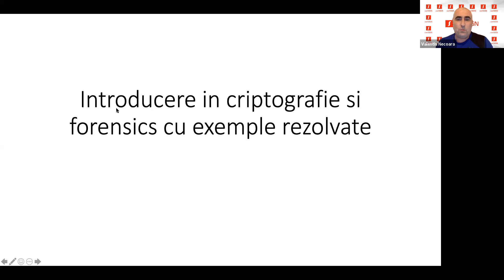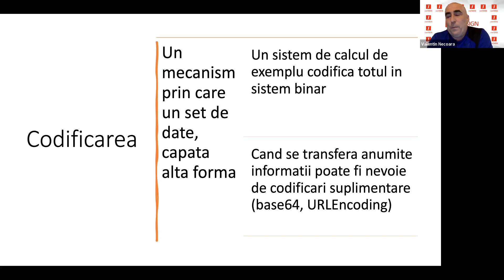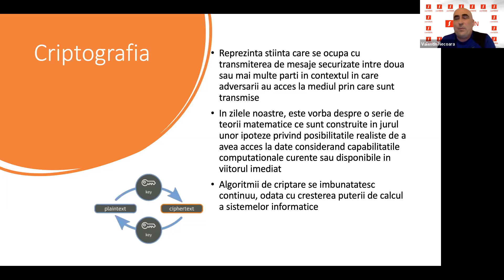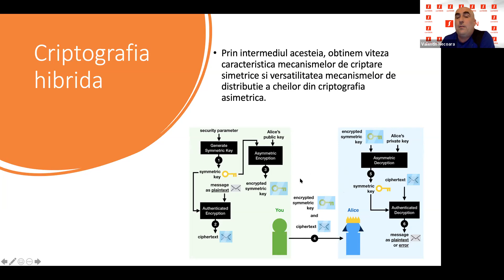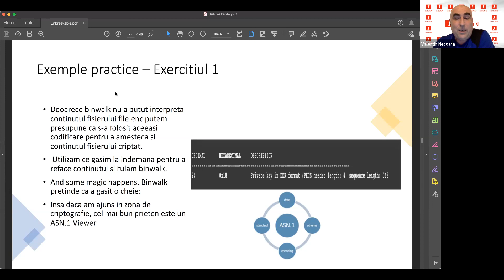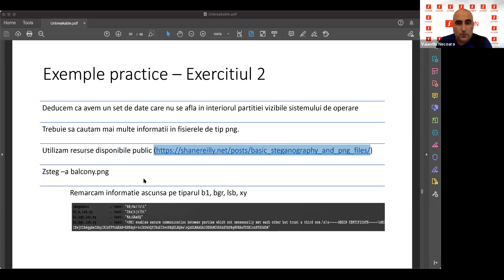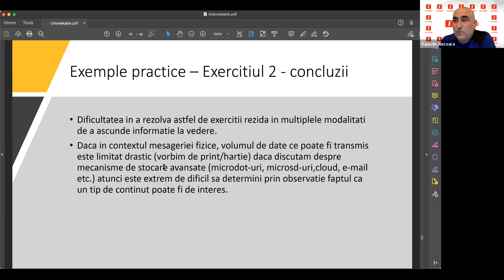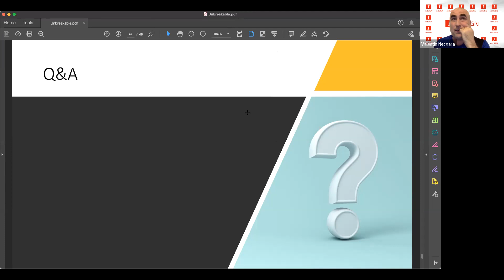Introducere in crypto si exercitii rezolvate - UNbreakable Romania 2021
Prezentarea a fost sustinuta de Valentin Necoara la UNbreakable Romania 2021, Sezonul 1 (Primavara - vara).